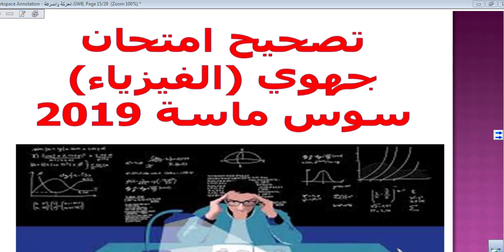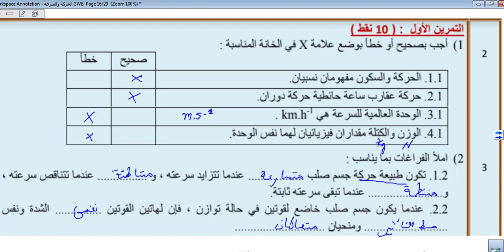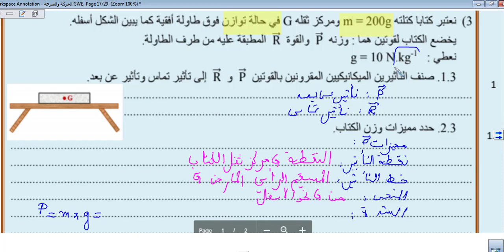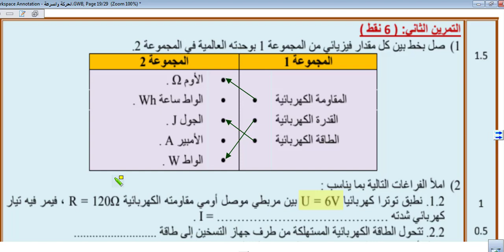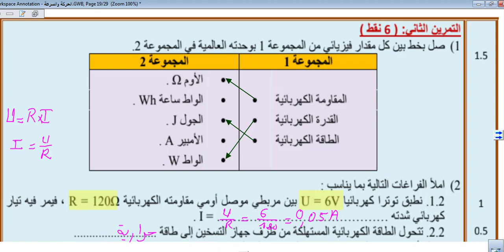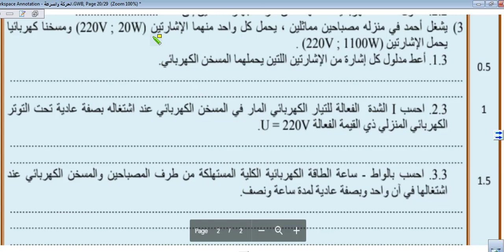تصحيح امتحان جهوي مادة الفيزياء والكيمياء سنة 20119 جهة سوس ماسة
امتحان جهوي في مادة الفيزياء للسنة الثالثة اعدادي,
,السنة الثالثة اعدادي,الفيزياء والكيمياء,
,تصحيح امتحان جهوي,
سوس ماسة 2019,
تصحيح امتحان جهوي الفيزياء والكيمياء مع الشرح,
mouich ibrahim